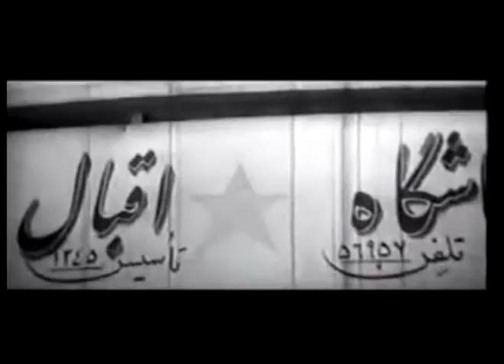Haci Soltan Alizade امامعلی حبیبی Imamali Habibi Mazandaran Pelengi Filminden Maraqli Sehneler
Haci Soltan Alizade Qafqaz Muselmanlari Idaresinin Qazisi Buzovna Cume Mescidinin Axundu Ehli Beyt Ashiqi Cahan Pehlevani Mazandaran Pelengi امامعلی حبیبی Imamali Habibi Mazandaran Pelengi Filminden Maraqli Sehneler